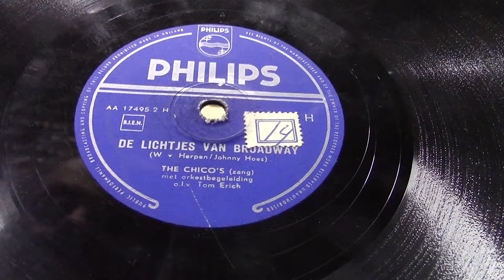The Chico's: De lichtjes van Broadway. (1956).